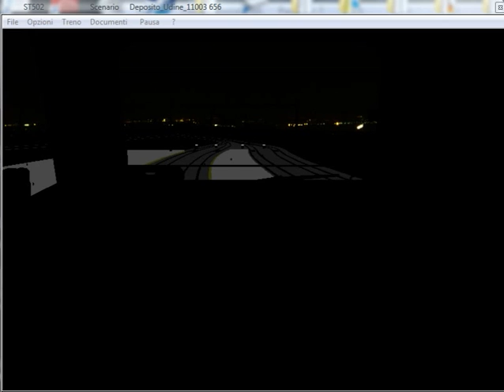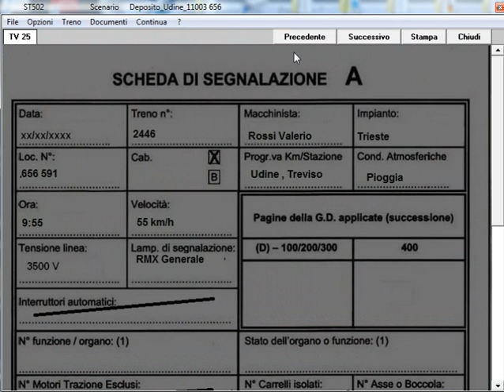1)Reg 11003.Da Udine a Venezia S.L.Pilota PR/E656n.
Simulatore Treno 5.02 di P.Sbaccheri.Treno:Reg 11003.Udine-Venezia S.L.Pilota PR/E656n